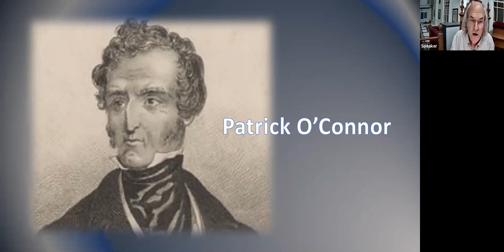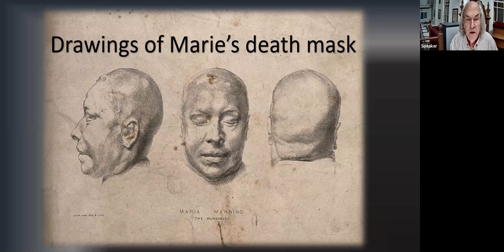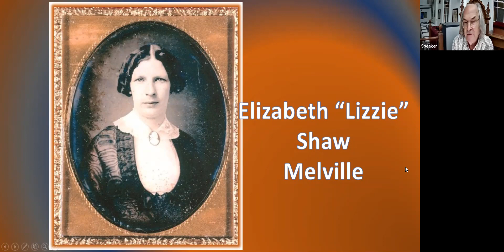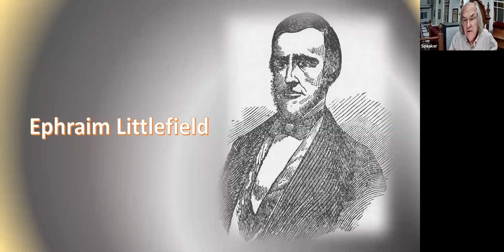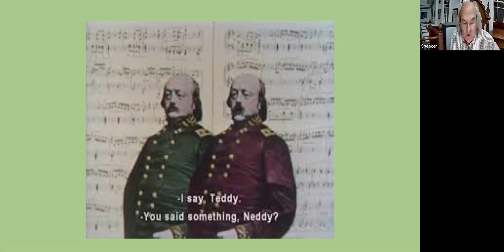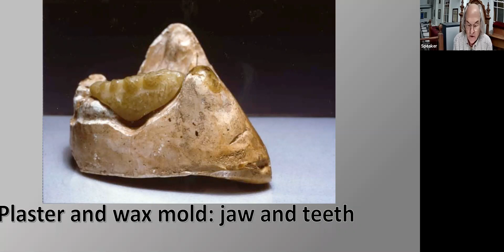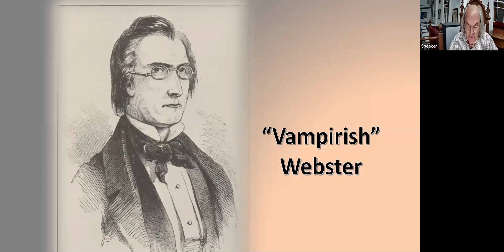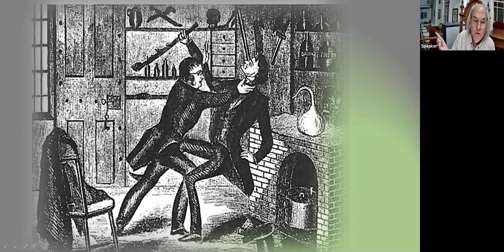HANGINGS MELVILLE, LEMUEL SHAW & 4 KILLERS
Greg Williams, Hangings, Killers, Tales of Cape Cod, Hanging-History

Greg Williams presents a fascinating story of four killers and their hangings  and how Herman Melville and Judge Lemuel Shaw interacted.